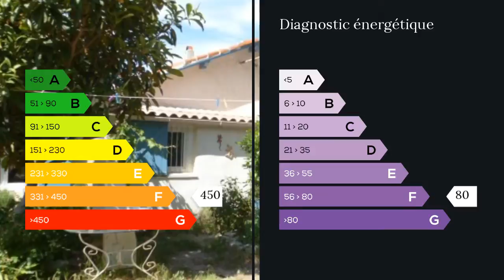A vendre - Maison/villa - La Penne sur Huveaune (13821) - 3 pièces - 80m²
La maison entièrement de plein pied se compose d'un séjour, salle à manger avec cuisine ouverte, de 2 chambres, d'un bureau, d'une salle d'eau et d'un toilette indépendant.Un garage de 25m² et une dépendance de 40m² complètent ce lot. Proche de toutes les commodités et des axes autoroutiers, elle présente de nombreux avantages. Produit atypique à découvrir rapidement!!! Clairimmo Aubagne Tél: 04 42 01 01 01 RCS 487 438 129 SIRET 487438 Agent commercial indépendant du réseau national clairimmo Maxihome N° RSAC : - Ville du greffe